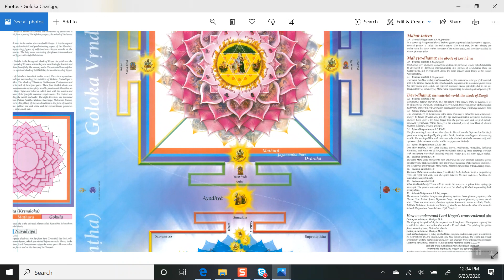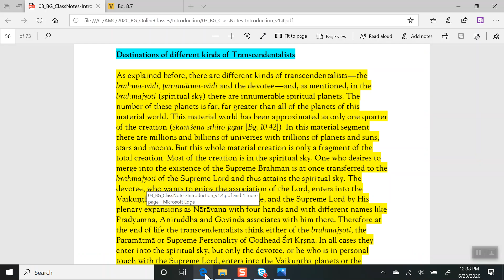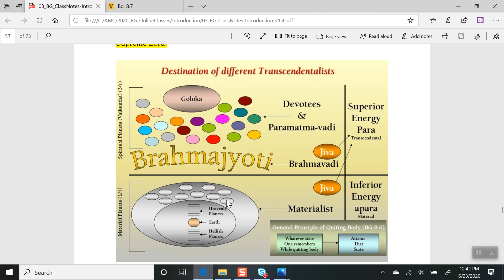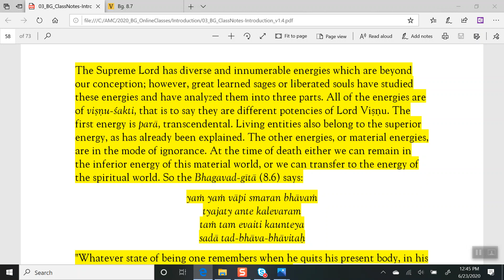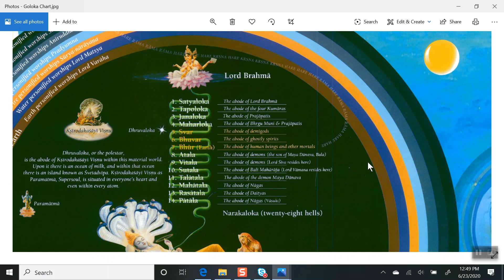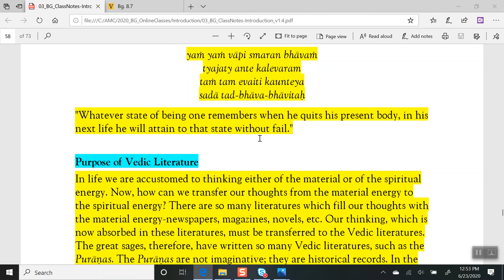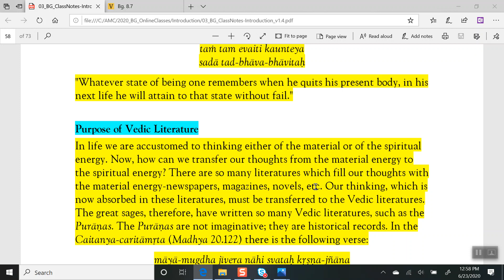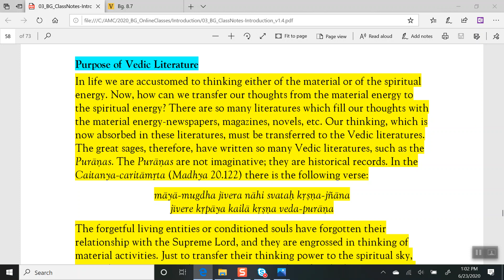SS#0022 Bhagavad Gita - detailed study - Introduction (Destinations of Transcendentalists)Part 20/25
Discussion of the Introduction (Descriptions of Destinations of different Transcendentalists) of Srimad Bhagavad Gita by Srila Prabhupada